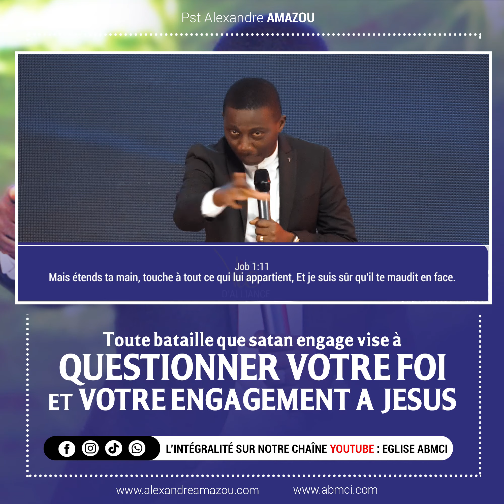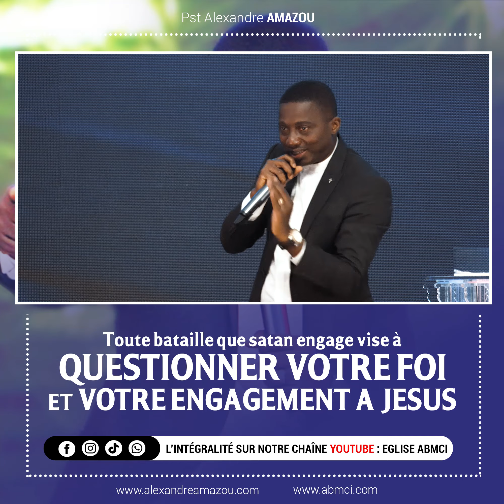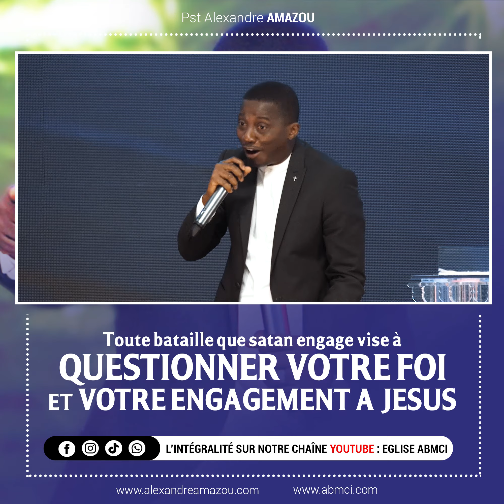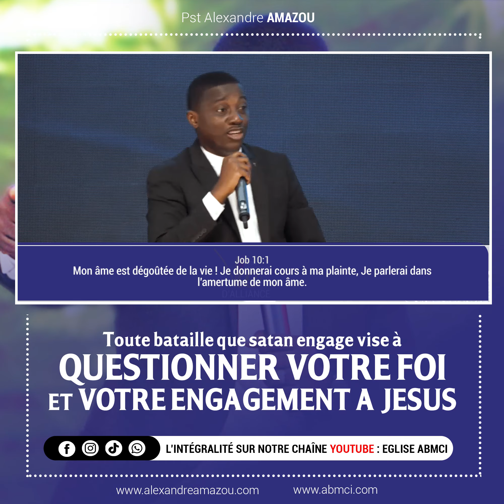Toute bataille que Satan engage vise à questionner votre foi | Pasteur Alexandre AMAZOU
▪️ Retrouvez-nous à la Cathédrale Alliance, sise à la Riviera Palmeraie après le Rond-Point Saint Viateur, près du Collège la Pérouse.